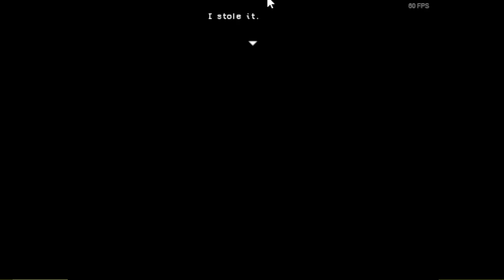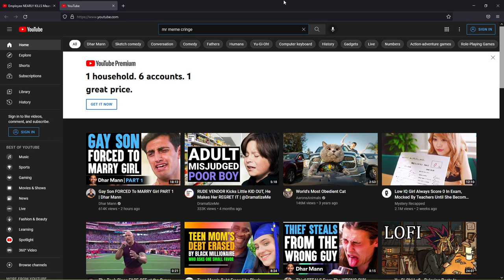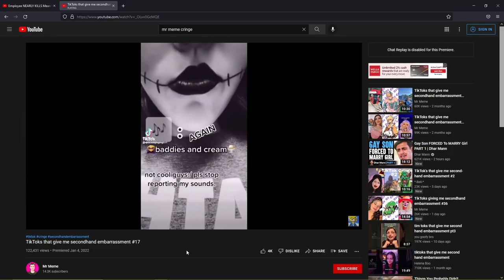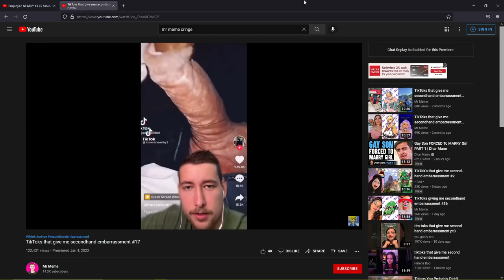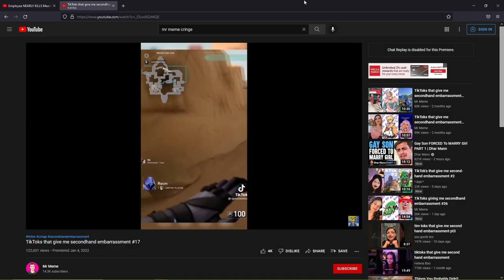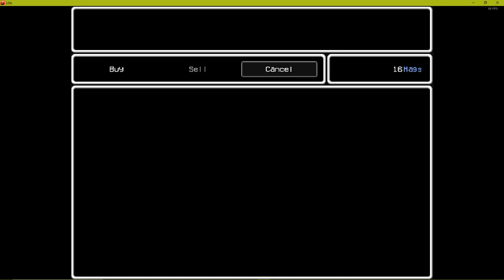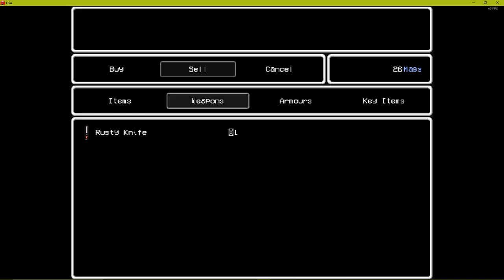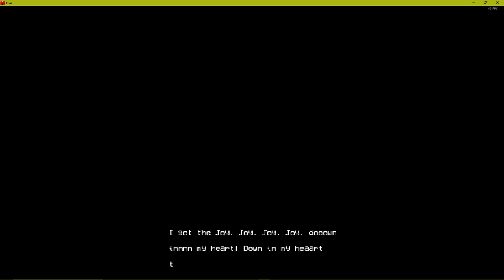Lisa: This is pretty much Elden Ring too.